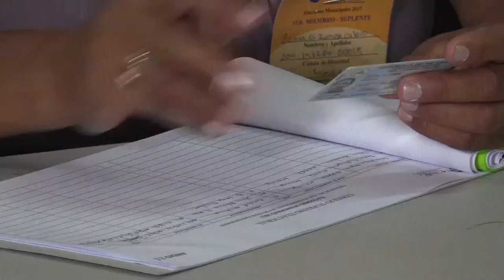Sin la OEA y la Unión Europea, Daniel Ortega trae a su propia comparsa de «acompañantes»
Los observadores internacionales que habitualmente acompañan los procesos electorales en Latinoamérica, como la OEA, la Unión Europea (UE) o el Centro Carter, estarán ausentes en los comicios generales el próximo domingo en Nicaragua, que serán acompañadas por un grupo de personas adeptas al régimen del presidente y candidato a la reelección, Daniel Ortega.

"Allí (Nicaragua) no vamos a mandar ninguna misión de observación electoral porque el señor Ortega ya se encargó de encarcelar a todos los opositores políticos que se presentaban a las elecciones", dijo el martes en Lima el alto representante de la UE para la Política Exterior, Josep Borrell.